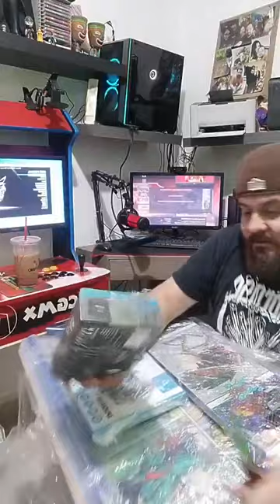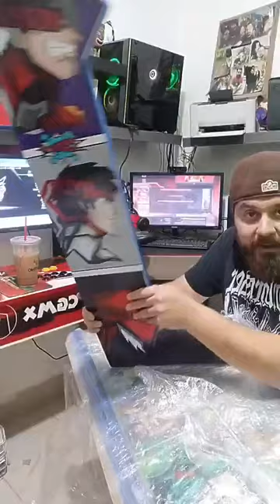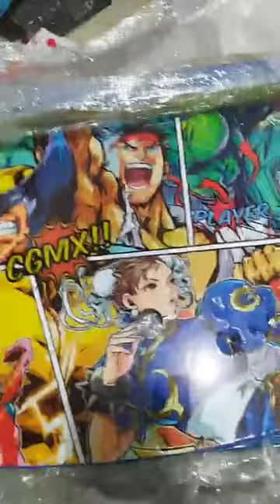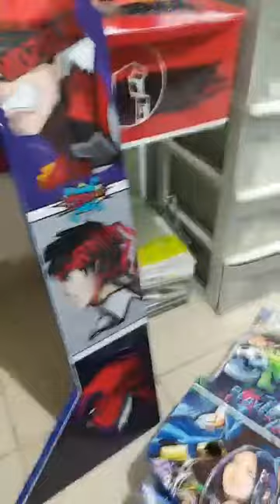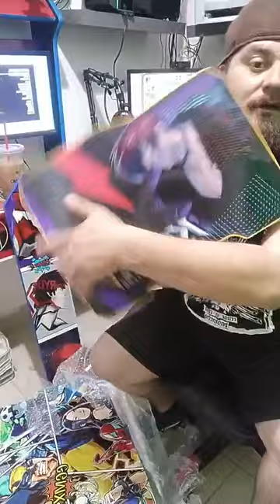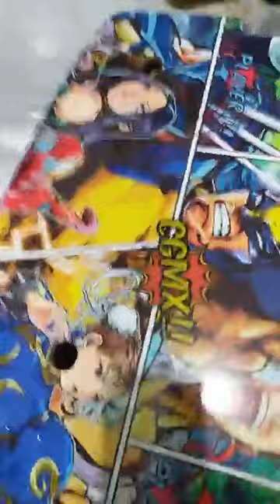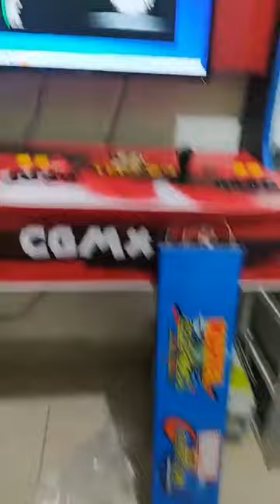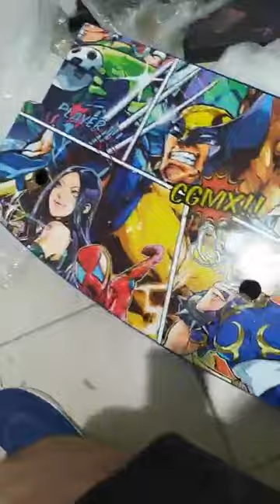Unboxing Bartop Diseño Marvel & Case individual KOFXV iori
GRACIAS A por estos regalos sorpresa... recomendados siempre...